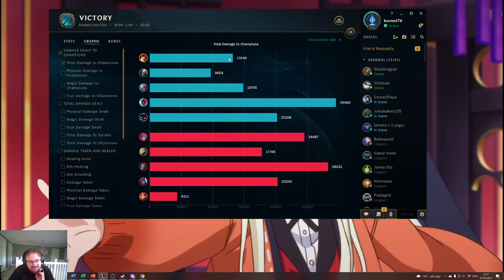League of Legends game 3 - Gamingdad WIN in bronze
Winning in botlane with my friend Skabbragnar on support as Veigar, he is a BEAST !!!